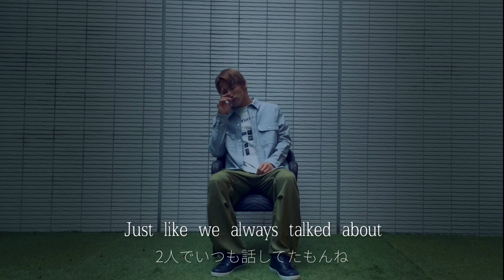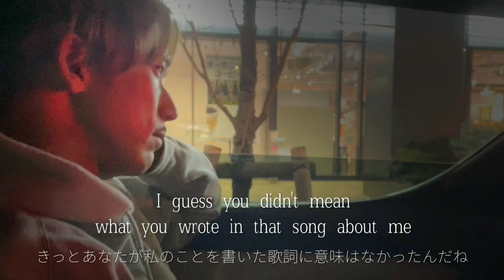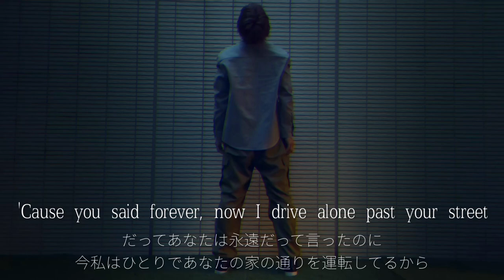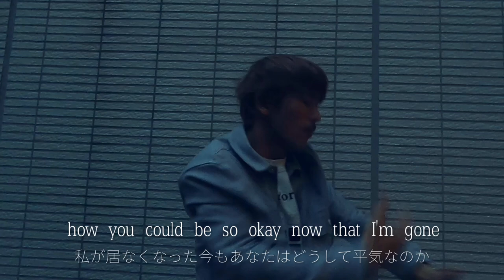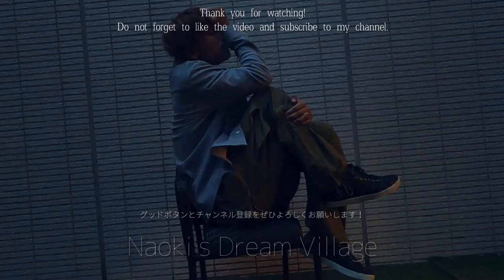Olivia Rodrigo - drivers license | Dance Choreography by Naoki Kobayashi 日本語訳歌詞 付き 小林直己 ダンスカバー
Hi guys! This is a original lyric video with my choreography for " drivers license by Olivia Rodrigo. This beautiful song inspired me to make my choreo for it. Hope you enjoy it!

曲の美しさと歌詞の世界にインスパイアされ、オリジナルの振り付けでリリックビデオを作りました。
日本語訳歌詞もぜひ一緒に楽しんでもらえたら嬉しいです。

Performance and Choreography by Naoki Kobayashi
Video and translation by POYL FiLM

[Naoki Kobayashi]